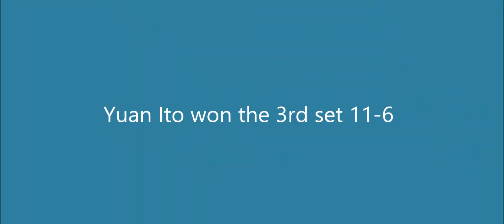ITO Yuan (JPN) vs MILOS Laura (GER)|Girls-2009 Semifinal|Eurominichamps 2022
Yuan Ito (JPN) beat Laura Milos (GER) 3-0 in a semifinal of Girls-2009. Unfortunately, the third set is missing. Too many matches at the same time!

The video was recorded with a hand-held phone.